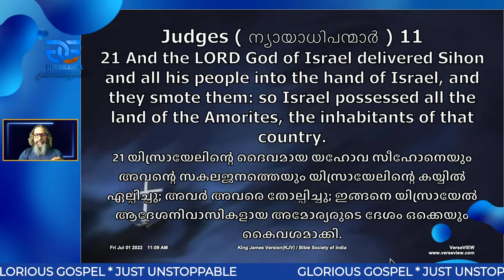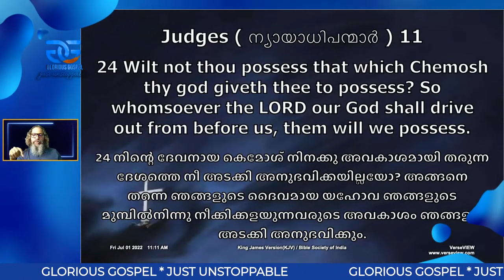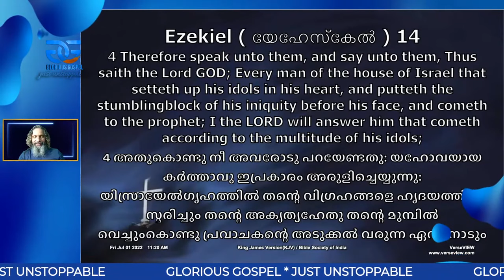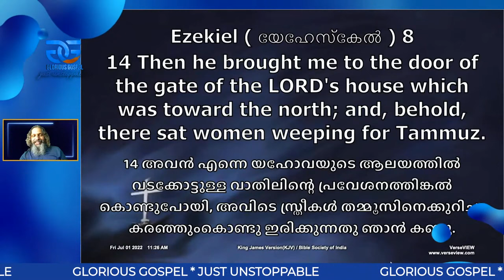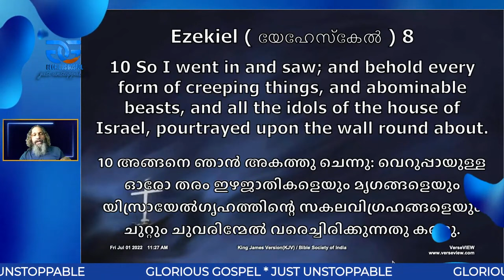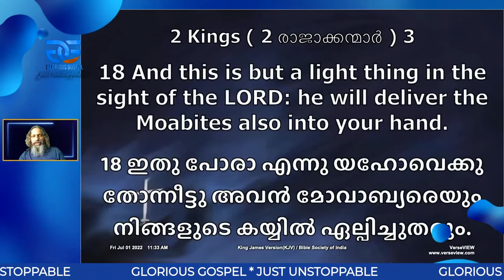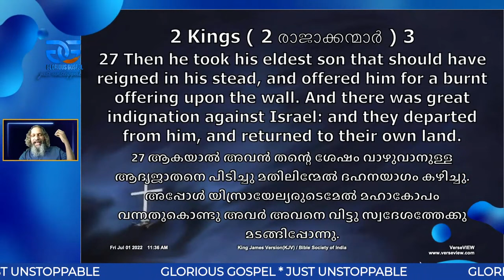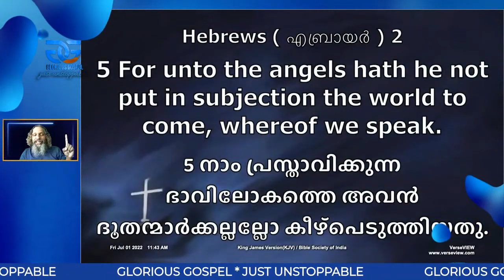1105 # യഹോവ എന്ന ഗോത്ര ദേവനും പിതാവായ വിശ്വ സൃഷ്ടാവും | TRIBAL DEITY JEHOVA &FATHER THE CREATOR GOD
Faith and doctrine based on Orthodoxy and ancient apostolic faith
Pastor Shibu Peediakal
Glorious Gospel